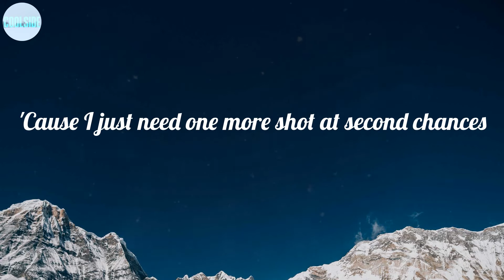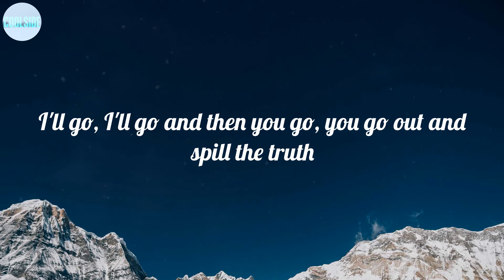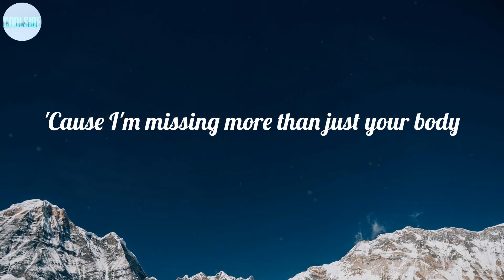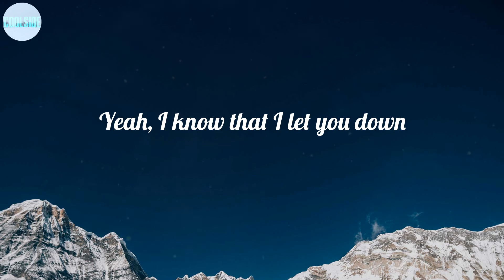Justin Bieber - Sorry (Lyrics) ~ Ooh, ooh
LYRICS:
Ooh, ooh
Ooh, ooh
Ooh, ooh
I'm sorry, yeah
Ooh, ooh
Sorry, yeah
Ooh, ooh
Sorry
Ooh, ooh
Ooh, ooh
I'm sorry, yeah
Ooh, ooh
Sorry, yeah
Ooh, ooh
Sorry
Ooh, ooh
I'm sorry, yeah
Ooh, ooh
Sorry, yeah
Ooh, ooh
Sorry